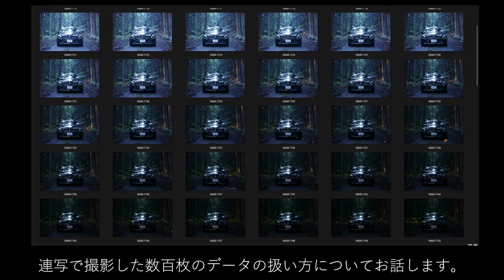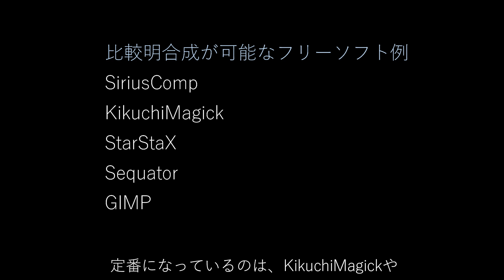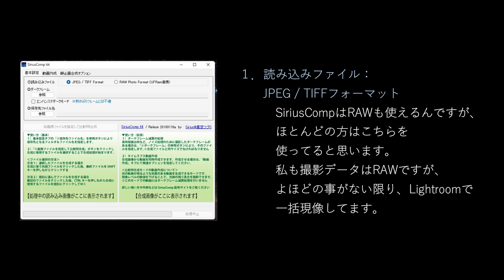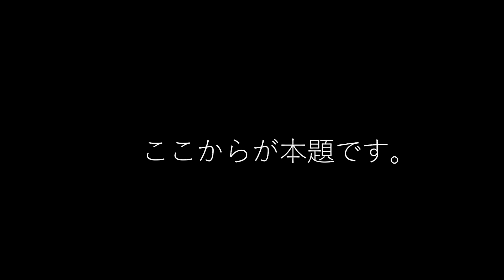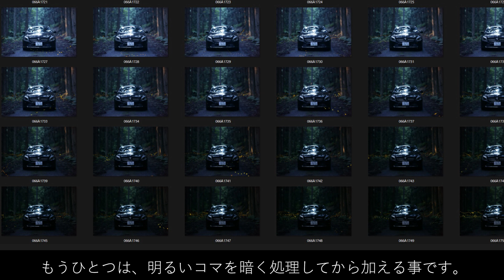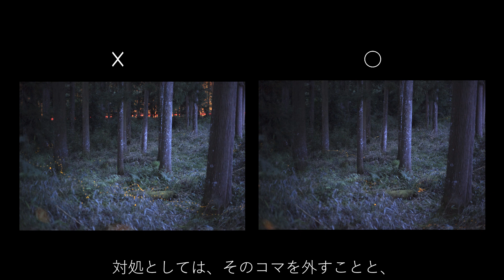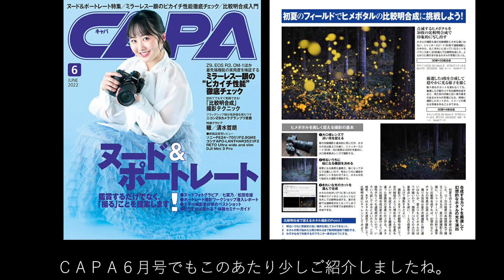姫蛍の撮影後の処理。比較明合成の使い方。美しく仕上げるコツ。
ヒメボタル撮影後の画像処理。

１．ホタルで覆いつくす。
２．比較明専用のフリーソフト
３．SiriusCompの使い方。
４．綺麗にならない４つの原因と対処。
５．短時間、少数で見栄え良く。

【Twitter（一番新しい情報を載せてます）】
星景写真家　湯淺光則